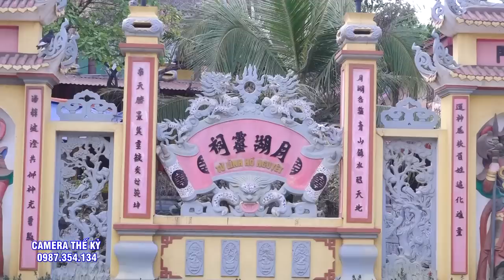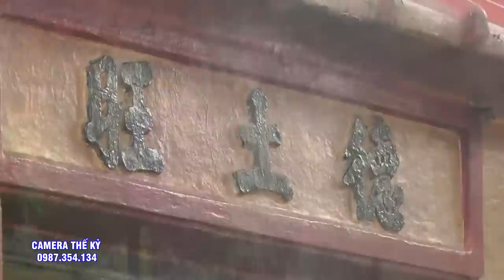THủ Nhang Phúc Linh Điện. ĐT.Lê Thu Hằng Loan Giá 3 Giá Chúa.Cực Đẹp